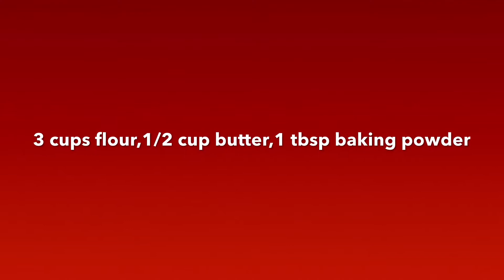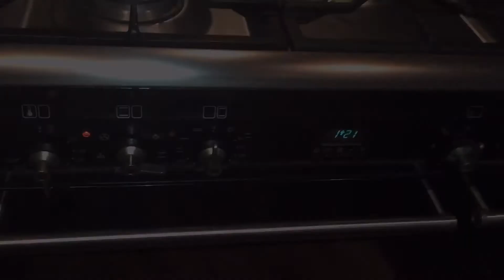HOW TO MAKE FRESH HOMEMADE SAUSAGE ROLLS IN MINUTES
Ingredients:
3 cups Flour
1/2 cup Baking Butter
1Tbsp baking powder
2 Cups Sausage Meat (Beef or Pork)
200mls normal temperature of water
Seasoning (Knorr cubes)